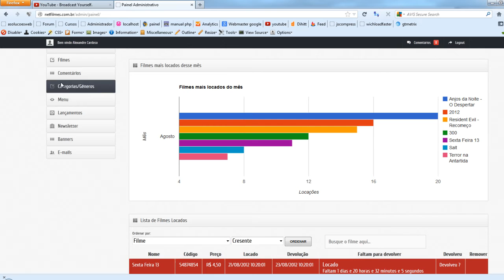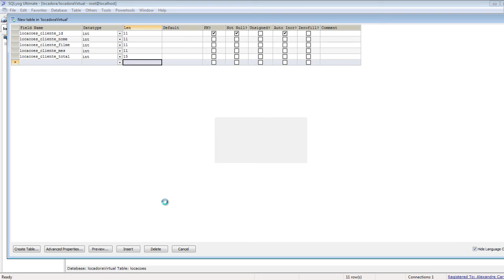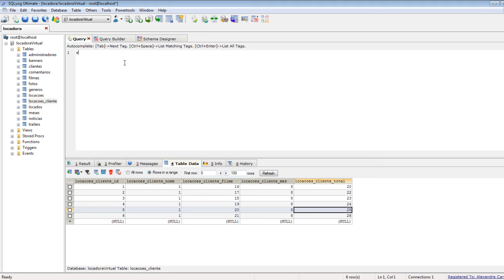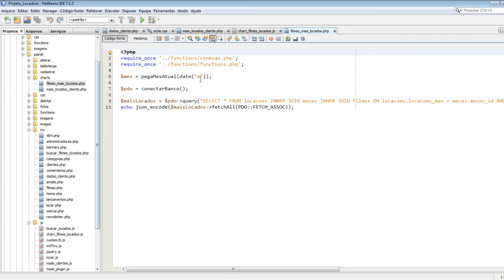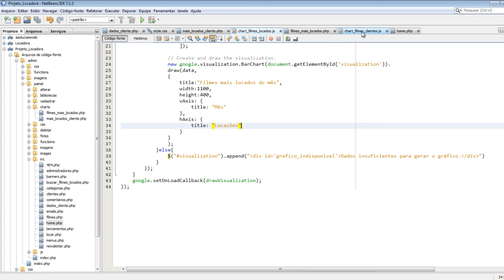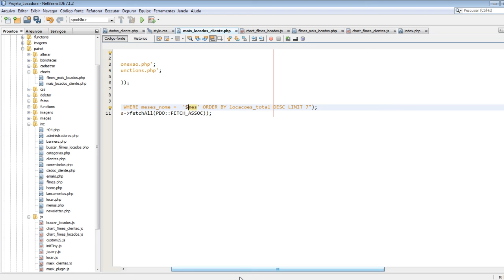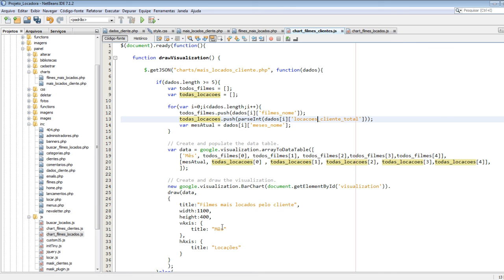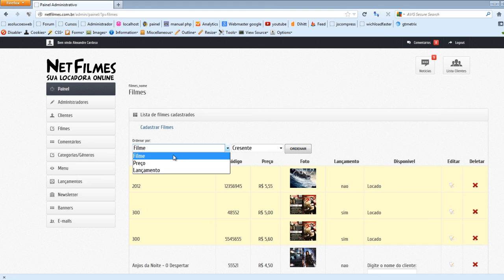Criando uma locadora virtual com PHP#47 - Gráfico dos filmes mais locados do cliente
⚠️ Esse foi um dos primeiros cursos que criei(gravei em 2012) na minha vida de professor, então já vou pedindo desculpas antecipadas pela qualidade, mas mesmo assim acho que esse curso pode ajudar muitas pessoas.